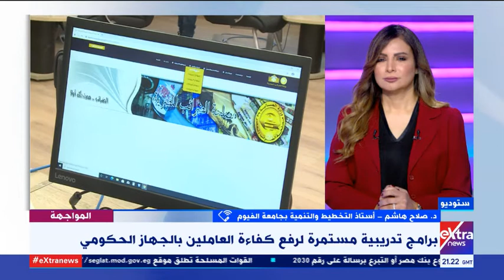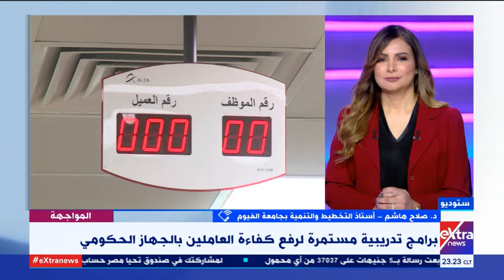المواجهة | أستاذ التخطيط والتنمية بجامعة الفيوم يوضح مفهوم التخطيط الاستراتيجي وأهميته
المواجهة| أستاذ التخطيط والتنمية بجامعة الفيوم يوضح مفهوم التخطيط الإستراتيجي وأهميته
5 أبريل  2021